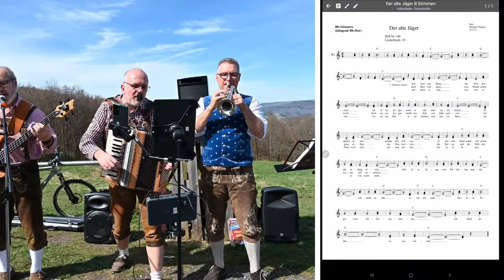Der alte Jäger mit Jürgen, Edi und dem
Am 7.4.24 am Würzburger Haus